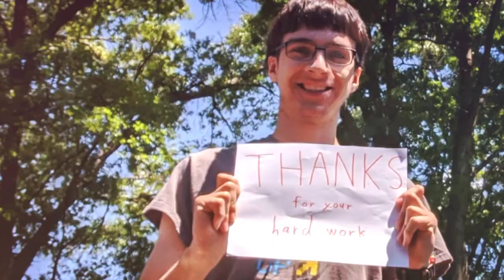Thank You Heather!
This is the experience of congregants Jon and Amanda Van Regenmorter, but I expect others may relate.

When we walked into UUFoM as a family the first day, we were not particularly looking for anything spiritual. We didn’t know about the seven principles or coffee hour or the amazing choir. What we wanted was a community for not just us but our children.

We felt philosophically inadequate to be the lone voices of right and wrong and all the shades of gray in between to answer the growing numbers of questions our children ask every day. Why do we have to share? What is racism? Why does Grandma keep talking about heaven? Why are all our friends busy on Sundays?

Our trip to UU was really an attempt to find a proverbial village to help raise our children. On that first day and in the years since the welcoming face of that village was Heather Cleland-Host.

Heather is uniquely qualified to do this work. She’s been in the fellowship for more than twenty years. She’s been on social justice teams and helped our church achieve green sanctuary status. She has been on the UUFoM board, even served as president.

Her path to religious education director was not an easy one for her or the fellowship. Years ago, under different leadership, the congregation was going through a difficult time and the RE committee was no exception. Meetings were contentious. There was frustration, angry shouting and tears; very un-UU. They went through 5 chairpersons in less than 4 years. Parents began boycotting lessons. Some families left the fellowship. Throughout this dark time, Heather persevered. She stayed the course on the committee trying for reason and compromise. She continued to teach in the classrooms and supported the children. The committee dwindled to Heather and one other person.

There were 3 weeks before the fellowship year started.
There was no DRE.
There was no program prepared by the out-going DRE.
There was no RE program.

In that short time, the committee of two designed that year’s program, wrote stories for it, collected and made all of the resources for the instructors. Heather collated all the material and sent it out to the parents. She recruited volunteers to teach. She did the job of a DRE before ever bearing the title to make sure the children were provided with a meaningful program.

Heather was eventually hired officially as director and under her care and guidance we have done so much healing. Together we have enjoyed 3 years of a calm, creative religious education program. She led us on field trips to a Buddhist monastery, a Hindu temple and many places in and around Midland. She organized monthly dinners to study UU sources of inspiration for children and adults. She sponsored OWL, a regional training program for age appropriate sex education for all age groups, and recruited instructors.  She directed the annual Christmas plays, planned Halloween parties, and made egg hunts. She ran week long summer camps with 18 kids!

In short, she has done the impossible over and over again. At every level she has served, she has put her heart and soul into her avocation of religious education.

 That is not to say there haven’t been any problems. There’s the perennial quest for enough volunteers along with the usual bumps in the road… like having to transition everything to virtual programming on the fly for instance.

The expression “May you live in interesting times” may be considered a blessing or a curse depending on how you view life and the tumultuous changes occurring in this most inauspicious of years 2020. Heather has tackled these recent challenges by creatively collaborating with staff, families and kids to create an online RE program. She has kept the kids connected and arranged story times and hangouts.

Heather stepped up to this challenge with creativity and persistence just as she has stepped up to every other challenge she’s met during her time with fellowship. Again and again she has made every effort to make the fellowship and most especially our children healthy, happy and thriving.

We have come full circle and now Heather’s and our fellowship’s life paths are diverging. She is moving into a new community and a new adventure. While we are no longer traveling the same path together, we will always be connected. She will always be a member of this particular village.  We say with appreciation and gratitude, thank you for giving of so much of yourself to this fellowship. Wishing you and yours good travels ahead.